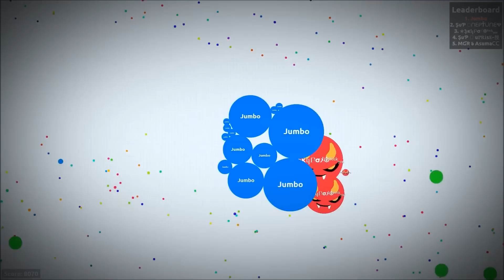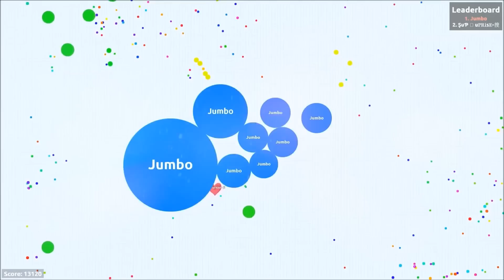FINISHED THE GAME ?! - Last Man Standing in Agar.io (13k & 31k)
Songs :

AL'sic & Sam Cross - We Are Alive (ft. Dani Rosenoer)